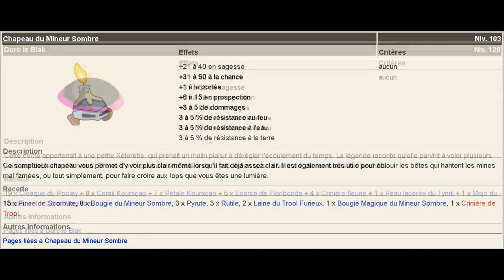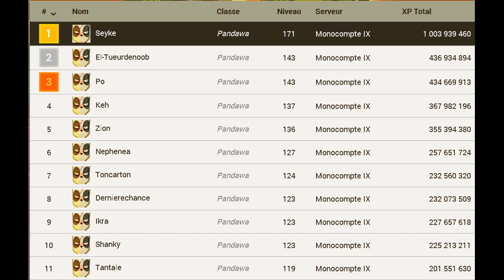[DOFUS Retro] - Pandawa : Quel bilan après un mois de serveur ?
Bienvenue sur la chaine dédiée aux Pandawas !

Bon visionnage